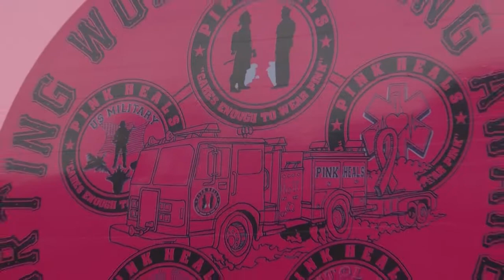UNC Women's Basketball: Pink Heals Tour Visits Sylvia Hatchell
The Pink Heals National Tour supports women and raises awareness to help battle cancer. A fleet of pink trucks and supporters stopped outside Carmichael Arena to Honor coach Sylvia Hatchell.